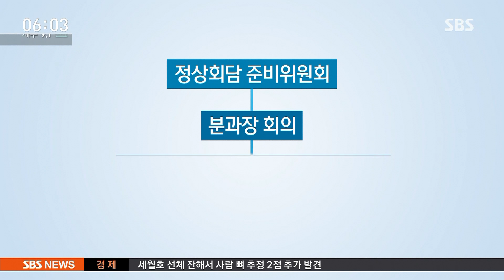靑, 오늘 남북회담준비위 첫 회의…외교·안보에 집중 / SBS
청와대도 오늘(16일) 남북정상회담을 준비하는 위원회를 처음 엽니다. 예전에 남북정상회담을 준비했을 때와 비교를 해서 핵 문제를 다룰 외교·안보 쪽 인사들이 주로 배치된 게 눈에 띕니다.